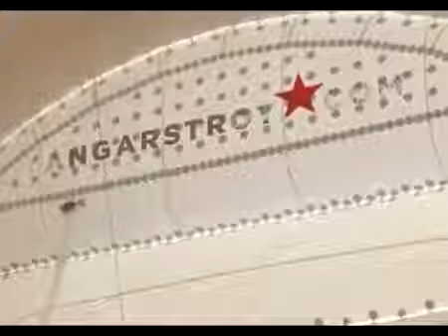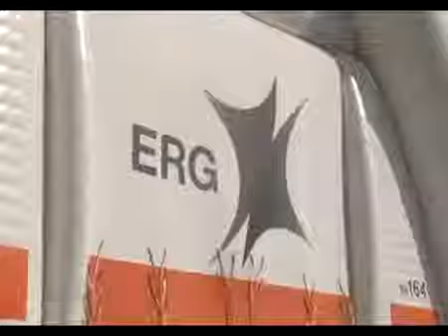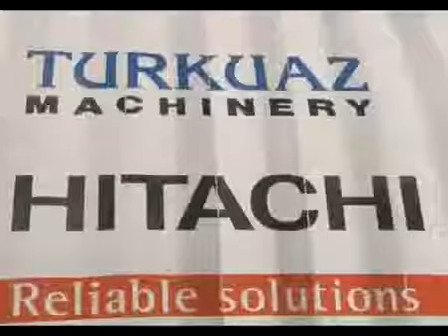Hitachi Dump Truck Repair Box Report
In Kazakhstan, a new hangar for maintenance and repair of Hitachi EH 3500 AC II dump trucks with 180 tons lifting capacity was erected at the Kachar production site of Sokolovsko-Sarbai Mining and Processing Enterprise, a part of Eurasian Group (ERG). The hangar was developed by ANGARSTROY together with TURKUAZ MACHINERY.